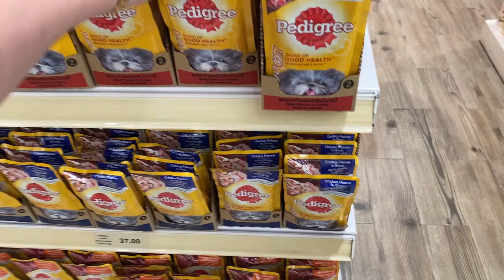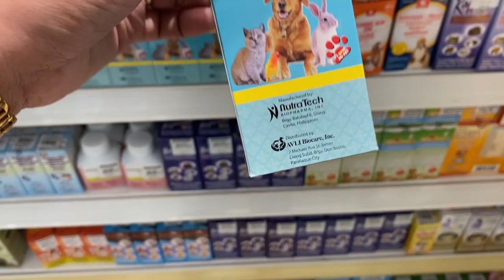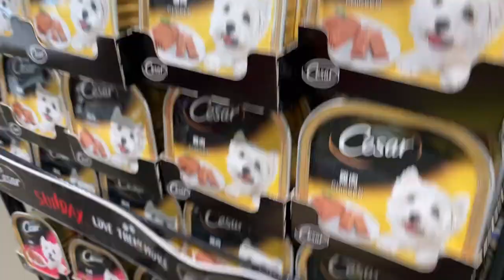MY PET SHIH TZU GROOMING DAY + SHOPPING PET STUFF | Hydrhoze Vlogs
Hi guys this is Rhoze and welcome to my channel.This vlogs is based on my own experience regarding my IVF journey/TTC journey,my passion in cooking and my lifestyle and more.I want to share my vlogs to others to inspire that no matter what happen,never lose hope and trust God's plan.

Camera:
Canon G7x Mark III for travel vlogs
DSLR Nikon 5200 for seat down video
Microphone:
Xtuga Wireless Microphone(X-CM01)
Editor:
Filmora